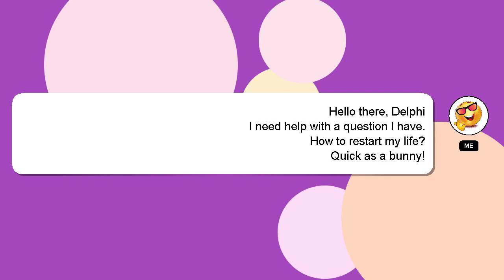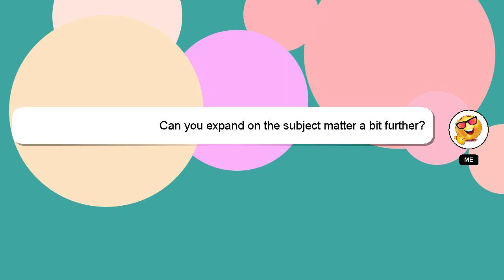How to restart my life?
Here's a short introduction about myself, Hi, my name is Delphi, nice to meet you. I can help you find the answers you are looking for. - How to restart my life?

I am available to answer your more detailed queries via comments or chat. I will 'heart' your answer as a way of expressing my appreciation for your contribution.

*2 What we are experimenting :*